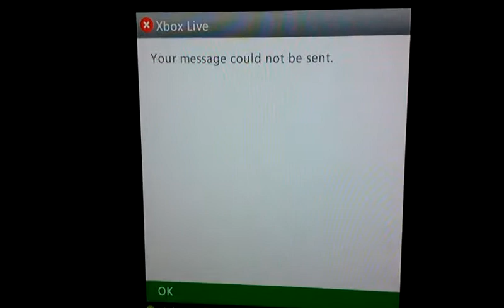Sent from my Windows Phone